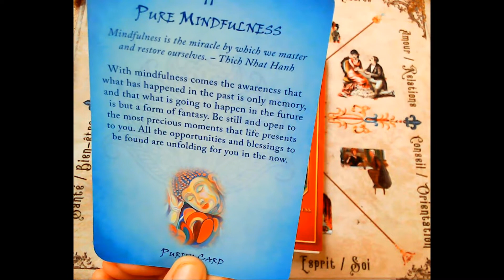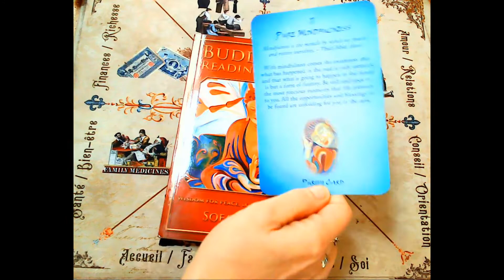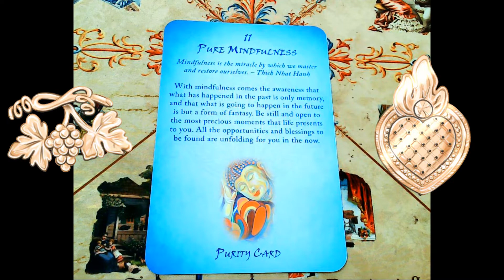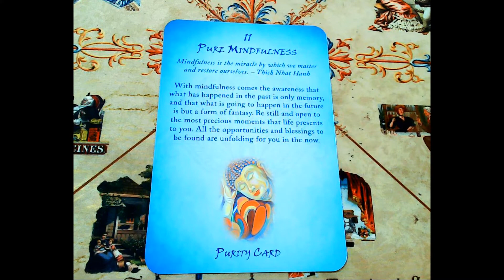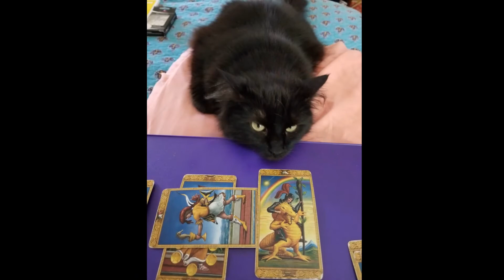The Coffee ☕ Start Your Week With A SHORT HELPFUL BOOST!🌞🧿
The Buddhism Cards created by Sofan Chan
Positive Monday Morning Affirmations to Begin Your Week With A Boost!
TIPs Much Appreciated!!
Aww, C'mon buy me a cup of cawfee and a danish?! LOL!😜🤗🐱‍👤🐱‍🏍
THANKS!!💞😁🙏🏼🧿🔥
*All claims are alleged as this is an entertainment channel
🧿🔮NEED A READING? 🔮🧿
Part of the Tarot Love Community